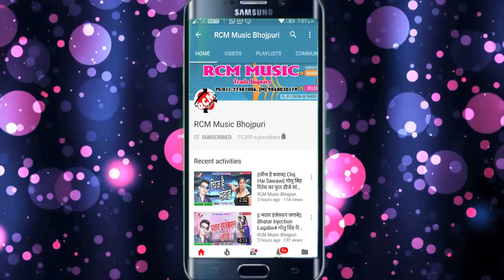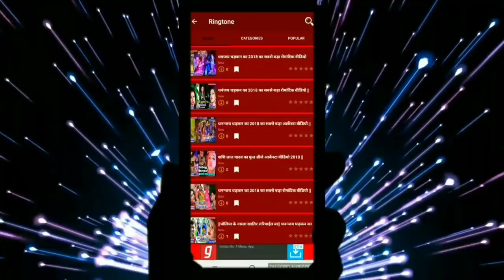विनोद राजा का 2018 का बड़ा सांग || मोतिहारी में भाई से पिटवईले बा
Title: MOTIHARI ME BHAI SE PITWAILE BA
Singer: Vinod Raja
Lable: RCM Music
Lyrics: Vinod Raja
Video Director:
DOP: